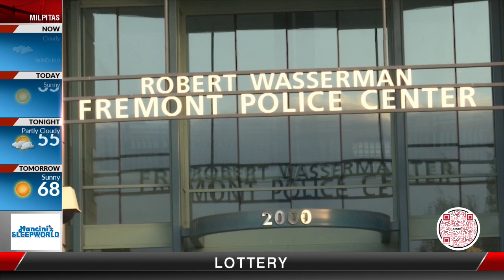Sex assault suspect tied to 3 cases in Fremont